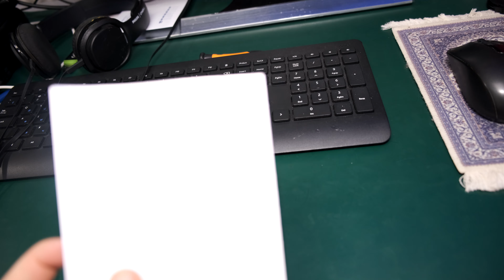Обновление радардетектора Karadar PRO 960 Signature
Обновим антирадар Karadar PRO 960 Signature, обновим в нем базу радаров!

Подборка радардетекторов, смартфонов и гаджетов, которые выбираю я
Поддержать или отблагодарить меня очень просто

Всё самое полезное для Вас:
Здесь можно скачать всё нужное для прошивки, ссылки в описании
Самая большая инструкция, как работать с FRP